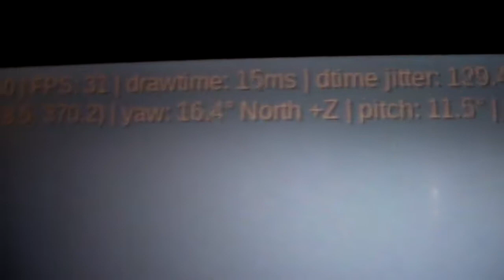Minetest 5.1.0 Gameplay (Intel GMA 4500MHD)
This is a gameplay video on playing Minetest (with the Mineclone2 game) on my Thinkpad X200T that has the Intel GMA 4500 MHD

Specifications:
- Intel C2D 1.86GHz
- 6GB RAM
- 120GB SSD

Game:
Minetest v5.1.0 game engine
Mineclone 2 v0.57 game

Screen recorder:
Vokoscreen

OS:
Debian GNU+Linux 10

The gameplay is somewhat smooth with the 30 frames per second, but recording it with vokoscreen made the game looks laggy.